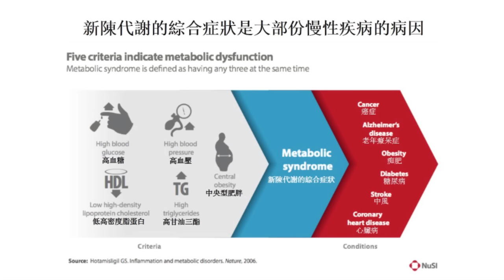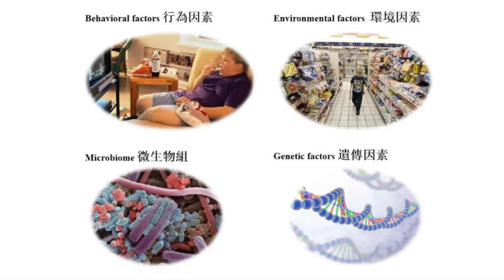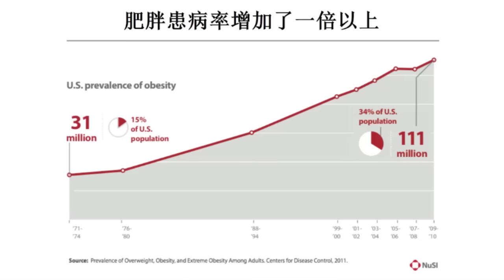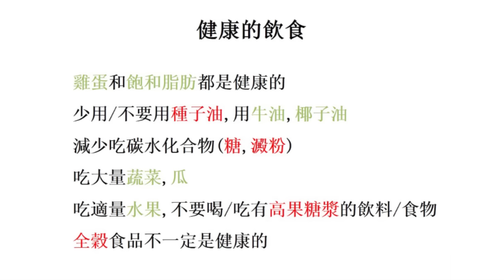斷食不止減肥還能治病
講者介紹：
許志忠教授
多倫多大學分子遺傳學系
病童醫院發育及幹細胞生物學糸主任
主要領域：
發育及幹細胞生物學

【香港脊骨神經科醫學院基金 Hong Kong Chiropractic College Foundation】

我們是香港註冊的非牟利慈善機構，致力在香港成立一間專業的脊骨神經科醫學院。提供全額獎學金，培育年青有志者成為專業脊醫。直至2020年，已有7位學生受助。
冀望提升公眾對脊椎衛生及其重要性的認知，提供普羅大眾能負擔的脊醫治療，以減少脊椎病患等問題。

關於HKCCF｜About me ［快追蹤我們其他平台吧！］